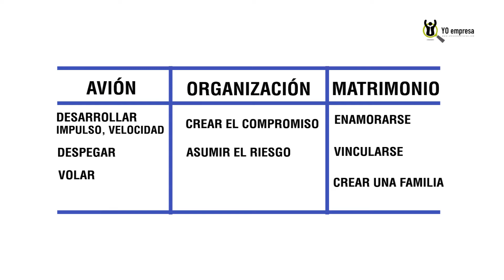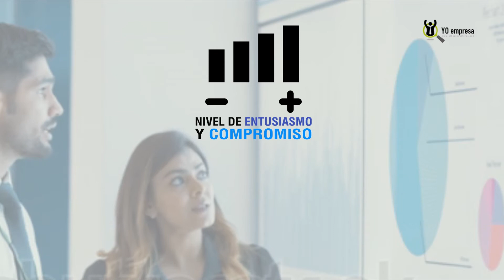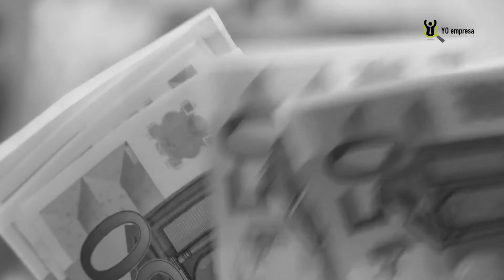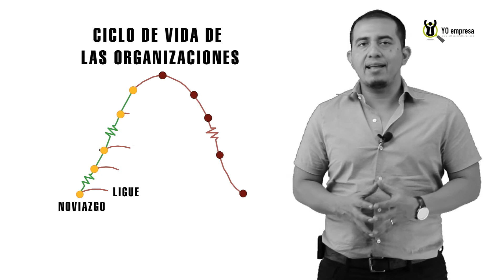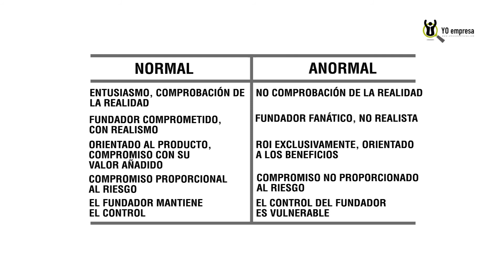Etapa de noviazgo: Ciclo de Vida de las Organizaciones, Ichaq Adizes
La primera etapa del ciclo de vida de la organización es el noviazgo, donde realmente no ha nacido aún, la empresa, Solamente es una idea.
En esta etapa se debe ver el nivel de compromiso de la persona, pues aunque la empresa no esté físicamente se debe observar el entusiasmo que se muestra para el proyecto.
Esta etapa se compara a un reactor de avión, que espera despegar con fuerza,  debe generar un ruido ensordecedor, que muestre que algo va grande va a ocurrir.
En esta etapa el fundador debe crear el compromiso hacia su idea, habla constantemente sobre su proyecto,  vende su idea sobre lo maravilloso que será.